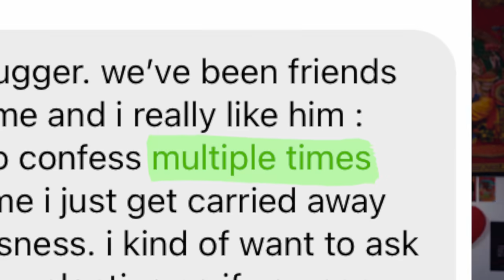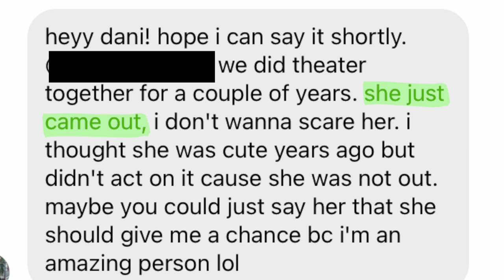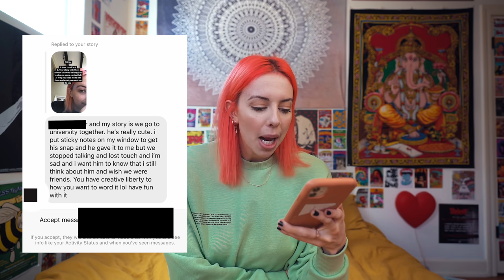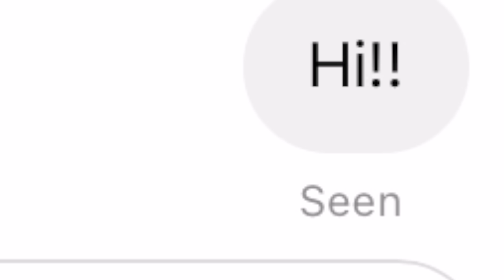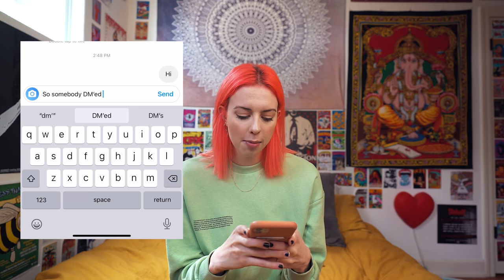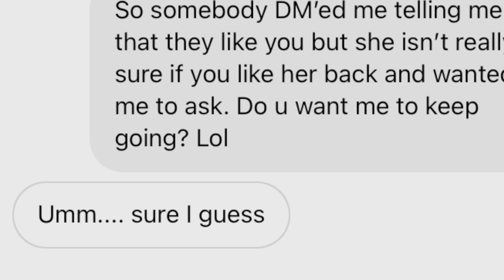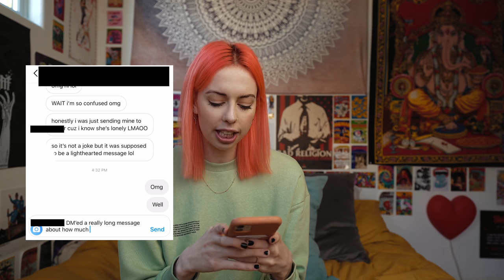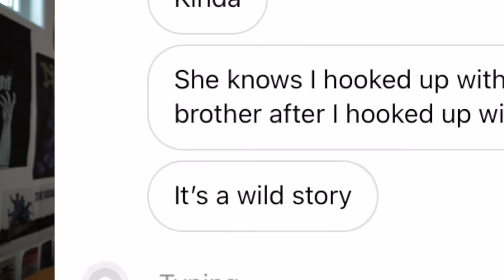I DM’ed My Subscribers Crushes... (you WOULD NOT believe)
Stream Emmyn's music!